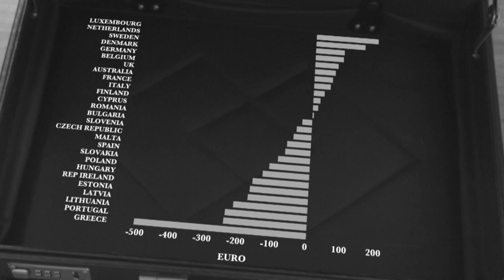How the EU rebate works BBC Newsnight 16th May 2016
Comical skit on the EU Rebate for BBC Newsnight
Bankers portrayed by:
Ian James Seale
Chris Wilson
Directed by:
Max Davidson
Produced by:
Sarah Renaldi